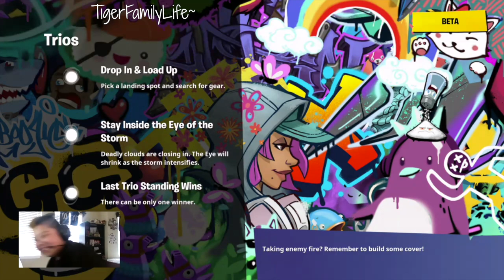GETTING THAT TRIO DUB RIGHT AWAY